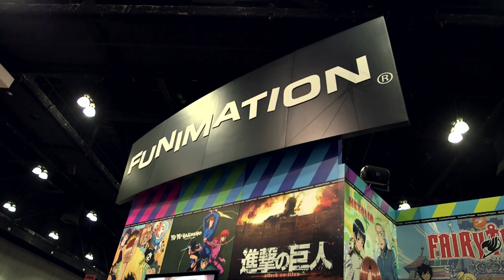Attack on Titan | Anime Expo 2013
Presentation of the anime «Attack on Titan» at the American Anime Expo 2013 festival, held at the Los Angeles Convention Center.

Participants: Mitsuhisa Ishikawa (executive producer).